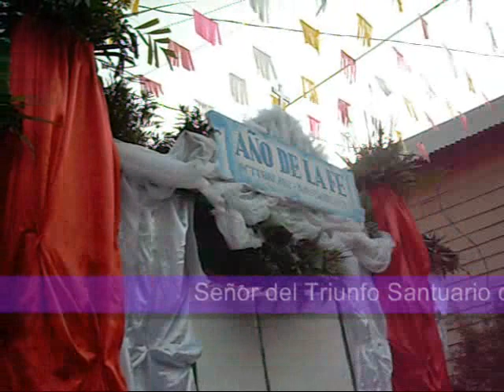Señor del triunfo